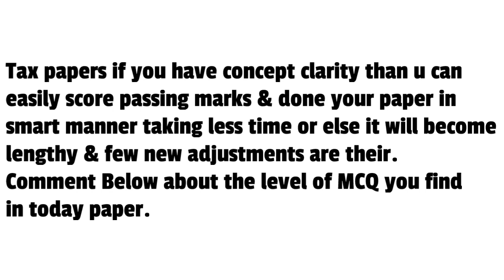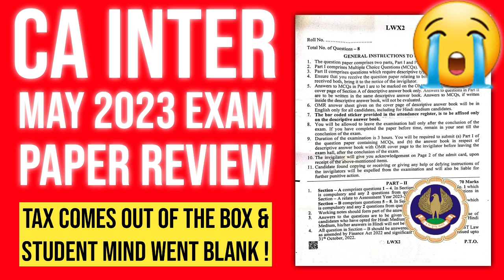CA Inter Tax Paper Review May 2023 | Paper Comes Out of the Box & CA Students Mind Went Blank !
CA Inter Tax Paper Review May 2023 | CA Exam Paper Review |

CA Inter May 2023 Exam Paper

Topics Covered
1) ca exam
2) ca inter exam may 2023
3) ca exam update
4) ca exam student review
5) ca exam paper review
6) ca exam paper review may 23
7) icai exam may 2023
8) icai exam paper review